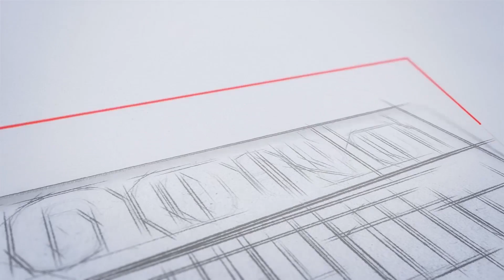KFONRecruitment ഓണ്‍ലൈന്‍ ആയി അപേക്ഷിക്കാം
കെ.ഫോണ്‍ വിളിക്കുന്നു-
PSC പരീക്ഷ എഴുതേണ്ട  –
നവംബര്‍ 21 വരെ
 അപേക്ഷിക്കാം."